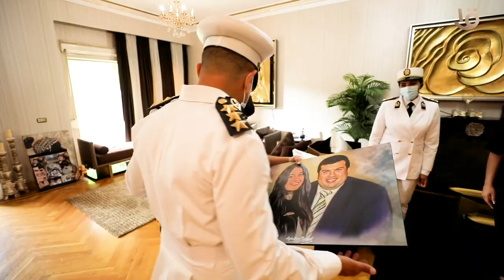الموقف الأمنى عن يوم الجمعة الموافق 7 أكتوبر 2022 م